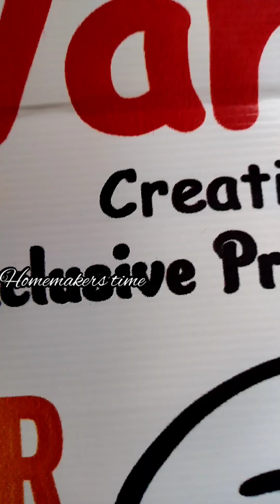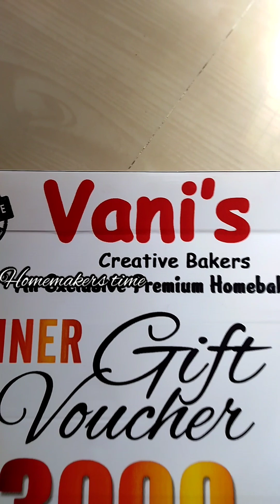Women's Day celebration in tirunelveli | Cake Competition 🎂 || I got 🥇🏆 | womens day 2023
womens day celebration in tirunelveli